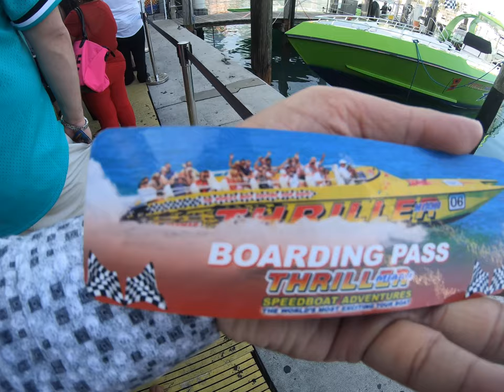Miami : Thriller Miami’s Speedboat Adventure Experiences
Miami’s only offshore High Speed Thrill Ride that covers Star Island, Fisher Island, Miami beach, Biscayne Bay and Port of Miami. During our 45 minute tour which takes you through the beautiful waters of Miami & out into the Atlantic Ocean. Thriller Miami Speedboat takes me on 45-minute off-shore adventure providing an ultimate sightseeing experience in true "Miami-Vice" Style. Capture views of Miami and it’s spectacular skyline from seating in comfort and safety. Cruising along the Miami Coastline, passing by celebrities’ multi-million dollar mansions on Star Island, Fisher Island and Miami Beach. Thriller Speedboat departs from Bayside Marketplace in the heart of Downtown Miami. Once in Bayside you can locate our dock east of the band stage. Thriller Miami Speedboat Adventures offers public tours every day starting at 11 am until sundown, every hour on weekdays and on weekends and holidays every half hour. Thriller Miami also offers Private Charters for larger groups, School Field Trips, Office Outings, Birthday Celebrations, etc.